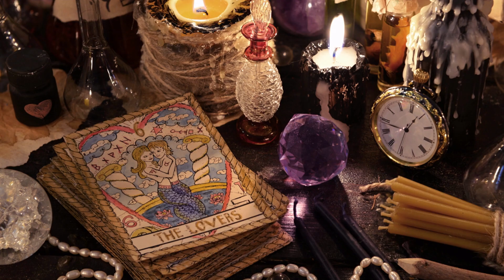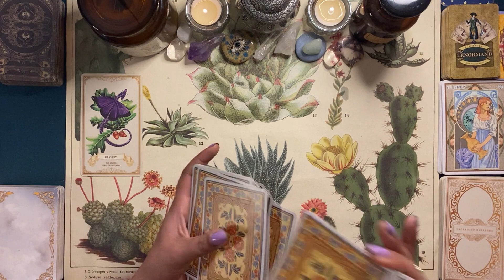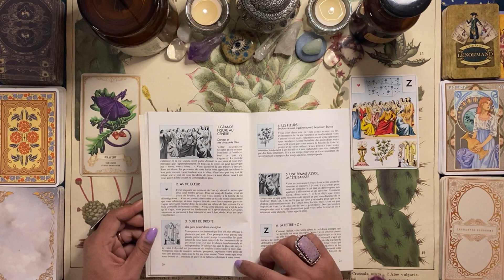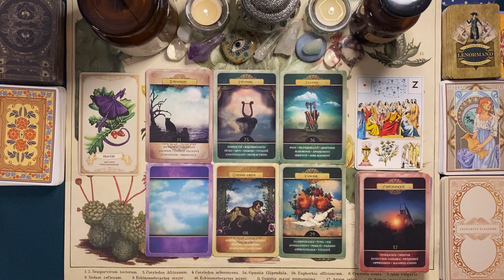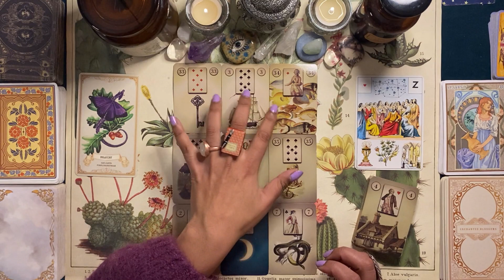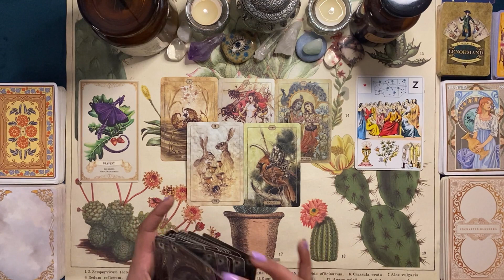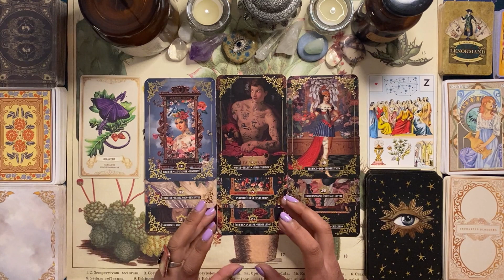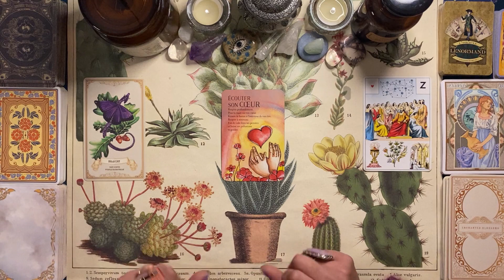♒VERSEAU🔮 JANVIER 2023✨Bravoure✨🎴Général/Pro/Sentimental.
Mimix